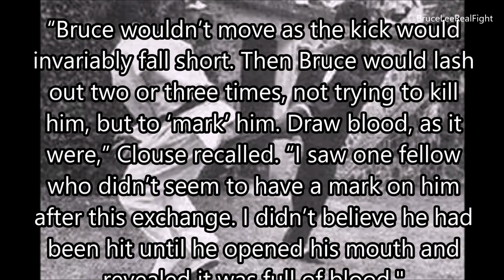Extras Challenged Bruce Lee to a Real Fight on the set of Enter the Dragon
One of the most popular stories of Bruce Lee being challenged to a real fight was on the set of Enter The Dragon in 1973. Back in 1973, Bruce Lee was filming a massive scenes involving Han’s (Shek Kin) 400+ soldiers on his island. This scene requires a lot of extras and the film company decided to hire extras from anywhere they can, including some mafia members in Hong Kong that time. Back to the set, Bruce Lee was teaching some of these extras how to fight and how to fight better when filming. Out of sudden, one of the extras shout to Bruce Lee “You aren’t as good as you think you are” and then he jumped down from the wall to challenge Bruce. The rest of the story are in the video!